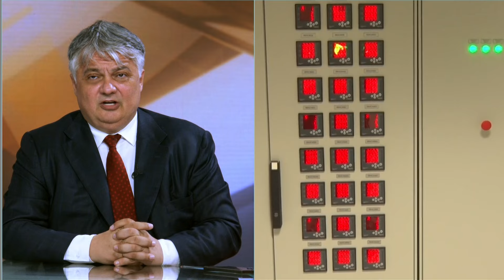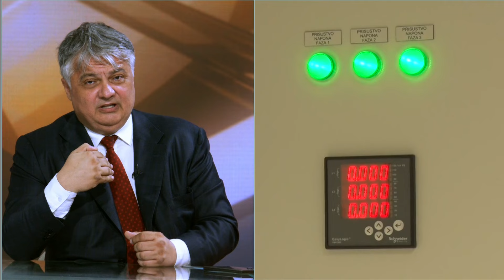Direktor "Telekoma" Vladimir Lucic - "Uvek inicijaru napad kada postignemo neki uspeh!"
Gost: Vladimir Lučić - Direktor "Telekom Srbija"